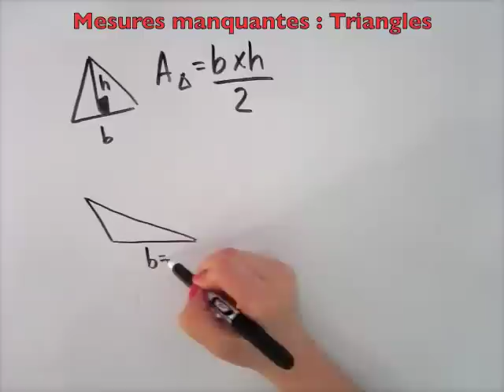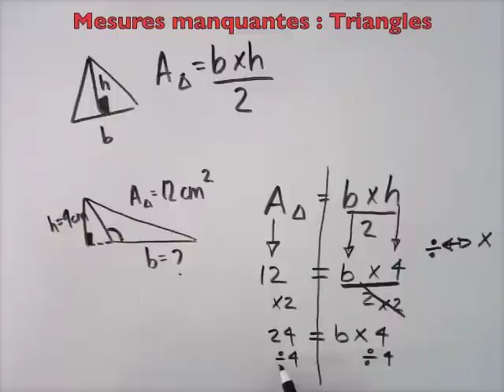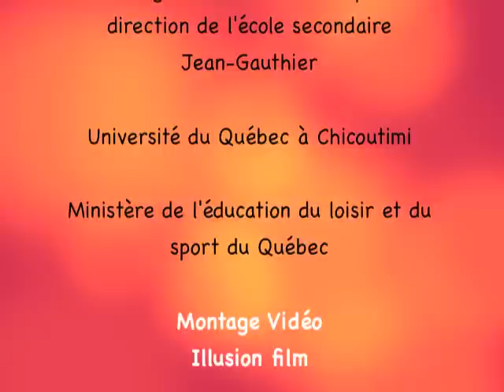Mesures manquantes d'un triangle